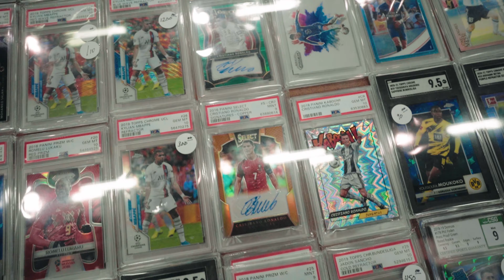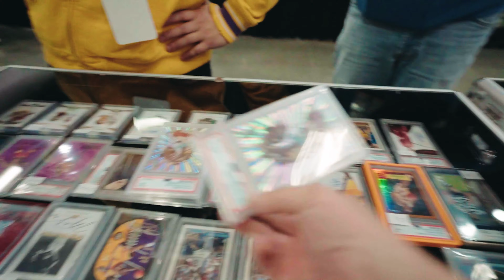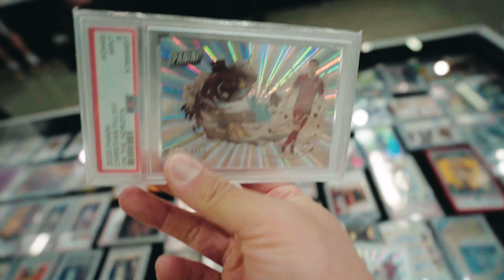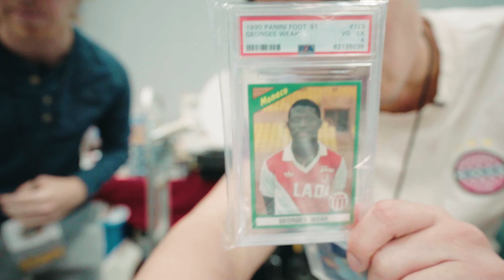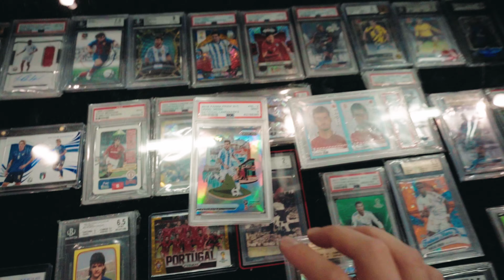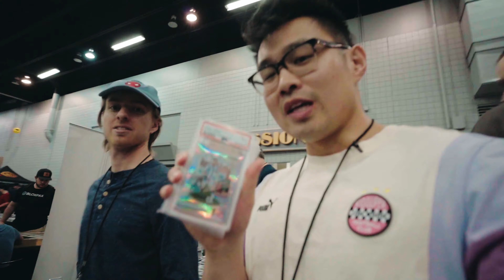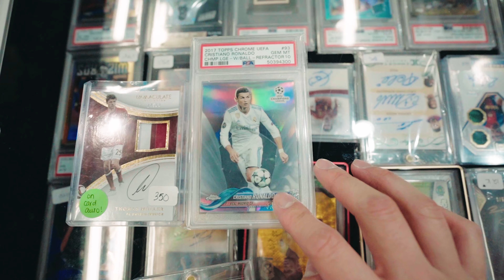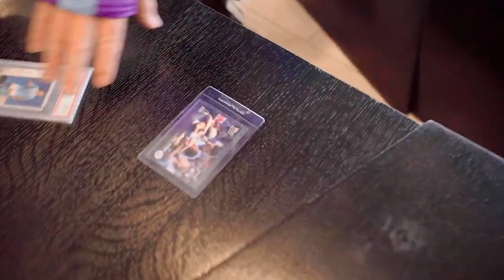I WAS LUCKY | Atlanta Culture Collision Sports Cards Show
We are in Atlanta for one of the largest sports and soccer cards show in the southeastern part of the United states. This Atlanta show was hyped with a ton of World Cup buzz, and I got to pick up some soccer cards of players like Cristiano Ronaldo, Lionel Messi, and Son Heung Min! This was a fun sports cards show!